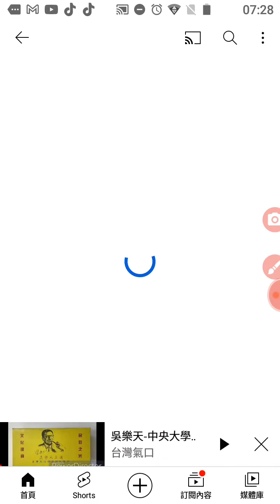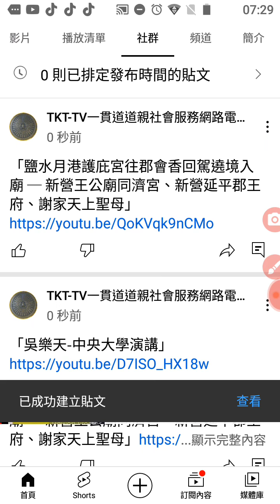─ 新營王公廟同濟宮、新營延平郡王府、謝家天上聖母」臺灣廟會 + 網址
「鹽水月港護庇宮往郡會香回駕遶境入廟 ─ 新營王公廟同濟宮、新營延平郡王府、謝家天上聖母」